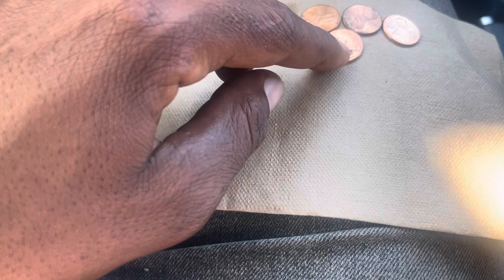Not for five cent